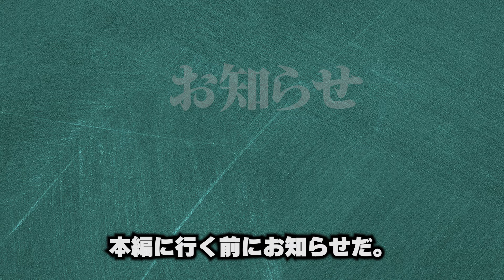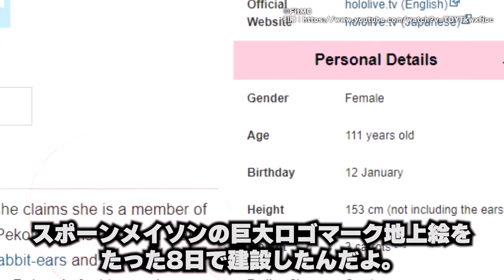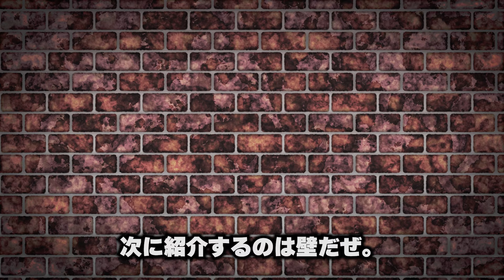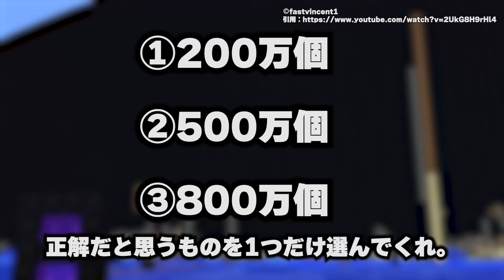【マイクラ】絶対に行ってはいけない2B2T【ゆっくり解説】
■参考にさせて頂いたチャンネル様